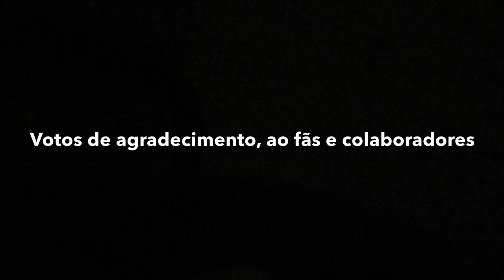Especial: ANIVERSÁRIO DE ELIZANDRO FEIJÓ (Vlog da SuperTeam )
Mekkie família, sejam todos bem vindos à página official da SUPER TEAM no YouTube.